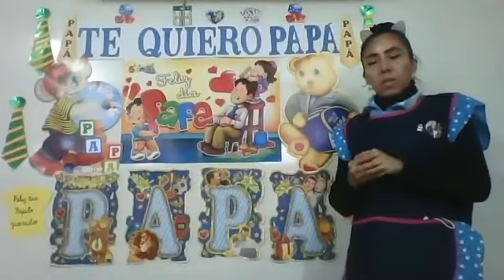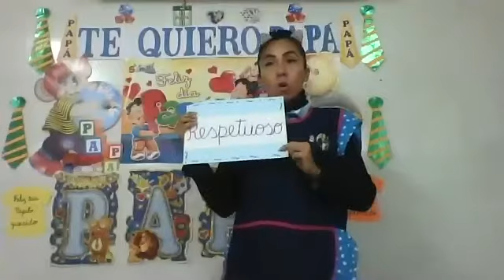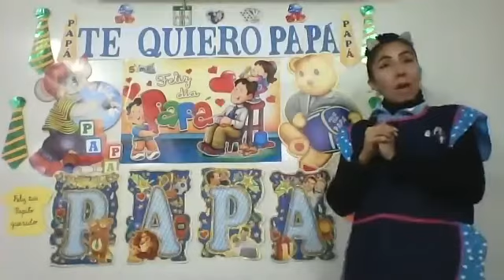Presentamos a papá Comunicación INI 5 Años